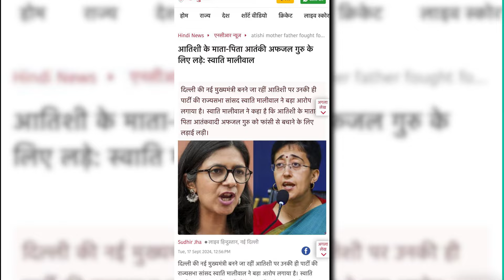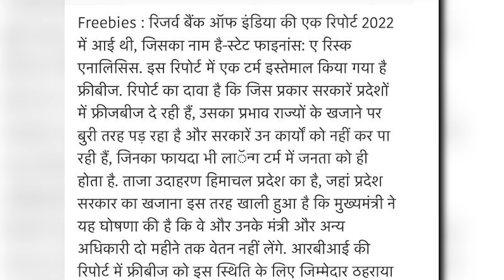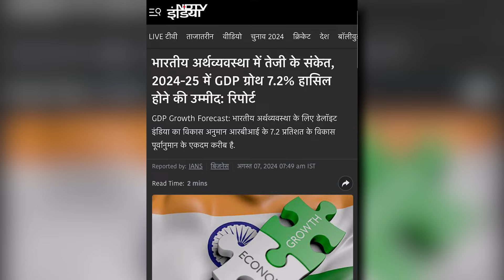संस्कृत में कितना सुंदर गाया है इन बहनों ने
अब तिरंगे का भी इस्लामी करण कर दिया

for laughs.